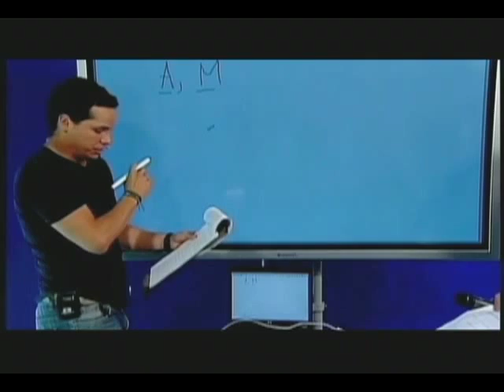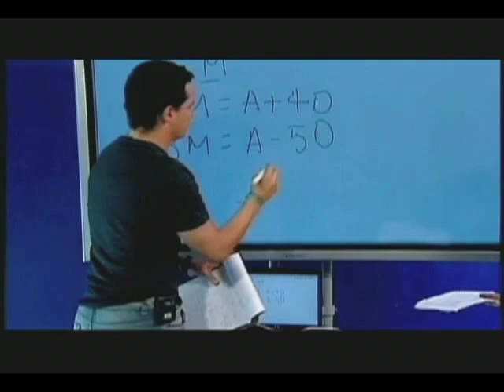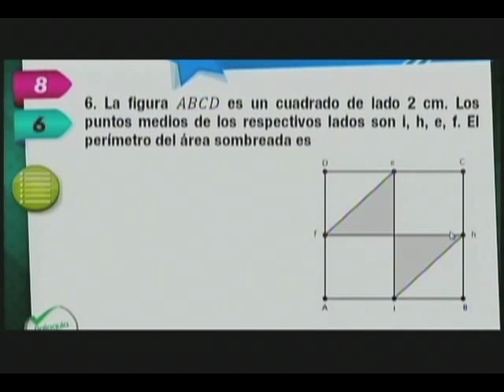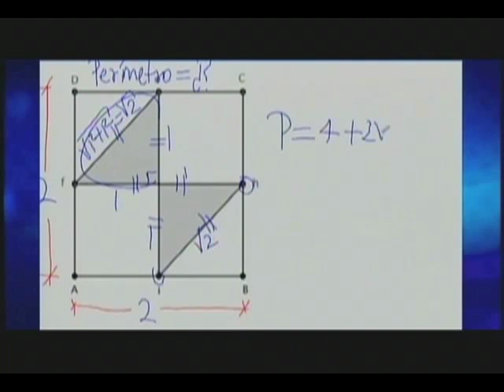Olimpiadas del Conocimiento - Matemáticas - Encuentro con los números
Los mejores momentos de las Olimpiadas del Conocimiento del 2012, que apuntan a mejorar la calidad de la educación en Antioquia, en temas como las matemáticas y lenguaje.